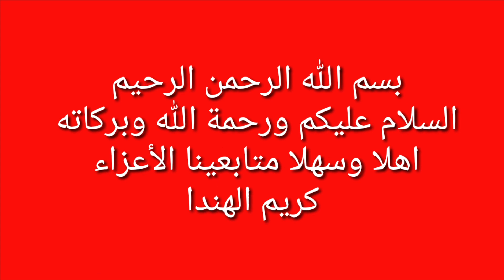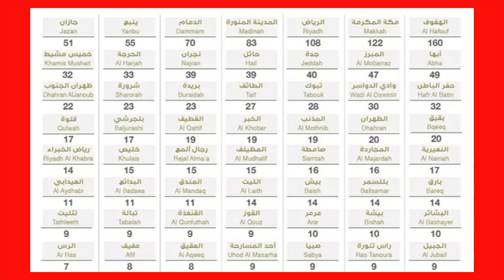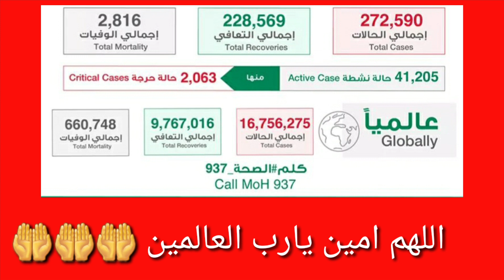التقرير اليومي لوزارة الصحة السعوديه اليوم الأربعاء 2020/7/29عن اعداد الاصابات الجديده وحالات الشفاء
التقرير اليومي لوزارة الصحة السعوديه اليوم عن اعداد الاصابات الجديده وحالات الشفاء